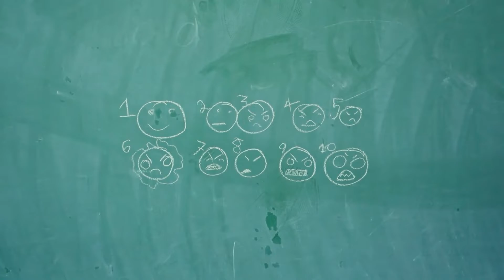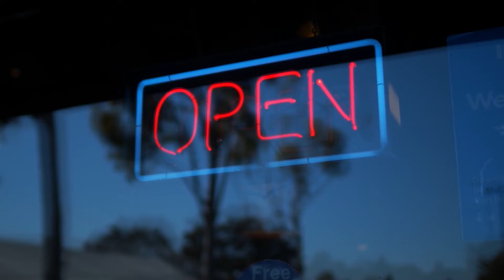5 OF THE MOST INNOVATIVE TECHNOLOGIES CREATED BY JAPAN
Only a few countries have contributed more than Japan to define today's technological landscape. A Forbes survey reveals that about 10% of the most innovative companies in the world are based in Japan.

Get ready for a culture shock! On The Japanese Way video channel, we cover different topics like life in Japan, Japanese culture, interesting facts about Japan, Japanese history and most importantly, Japanese food! So whether you want to know about a tea ceremony or Zen philosophy, we're here to provide you with a dose of Japanese culture.